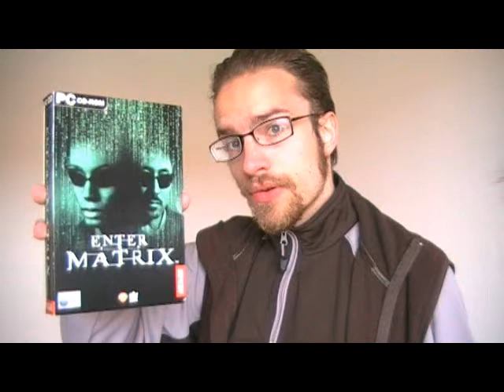Enter The Matrix game review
I recorded this today. I hope you enjoy it, and that I can help spark debate about the movie.